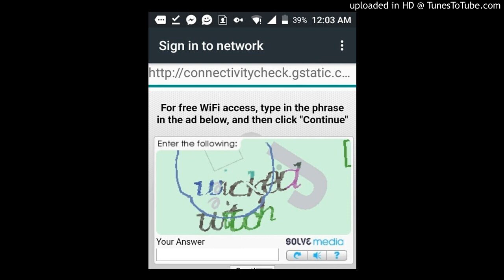sinicalypse - you know what i want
half-baked buy fully crisp